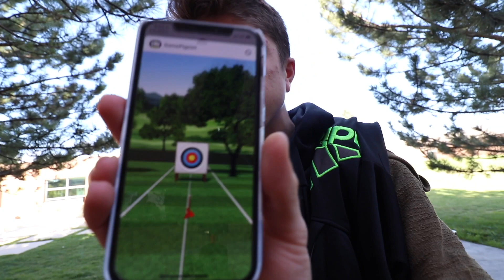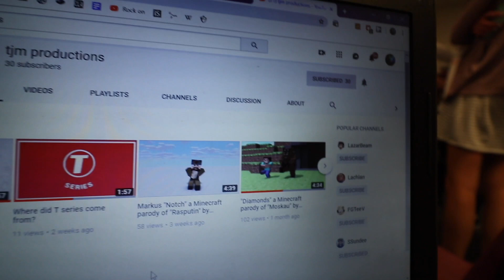Class dictator keeps students entertained